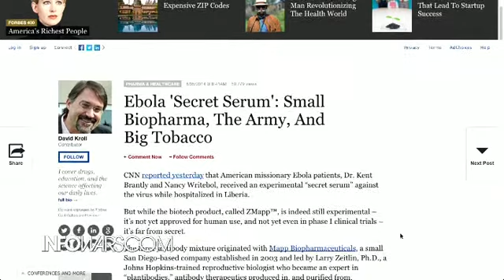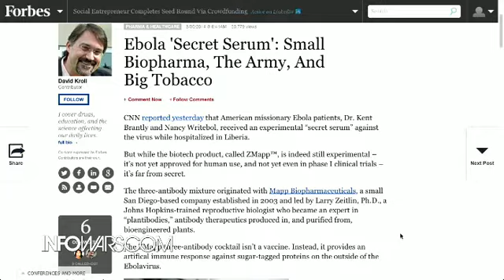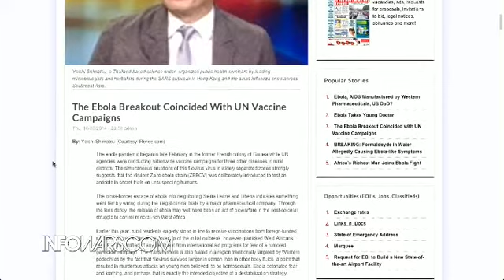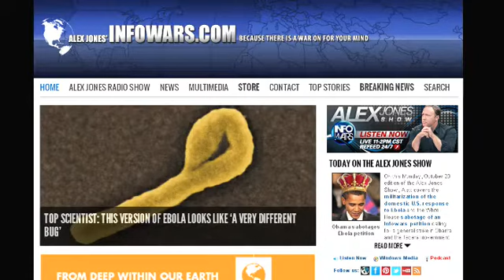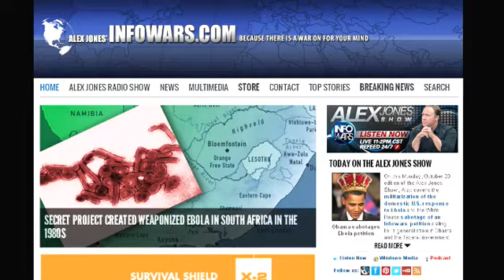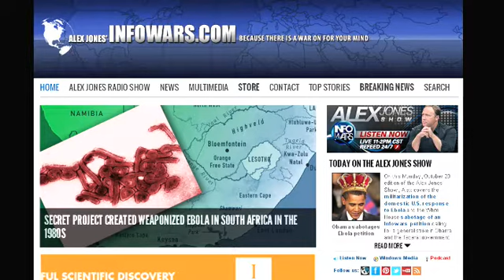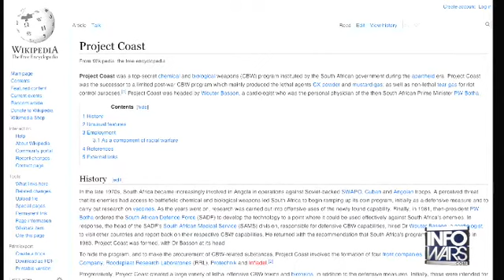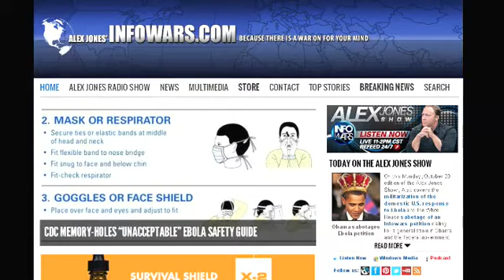The Alex Jones show Monday October 20th 2014 part 4 of 13